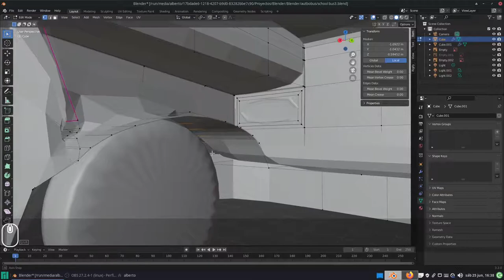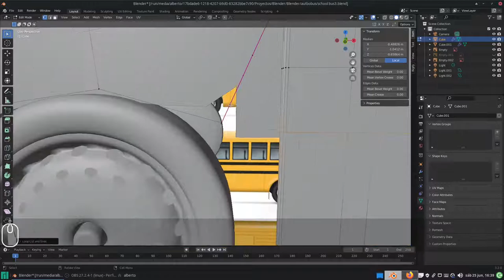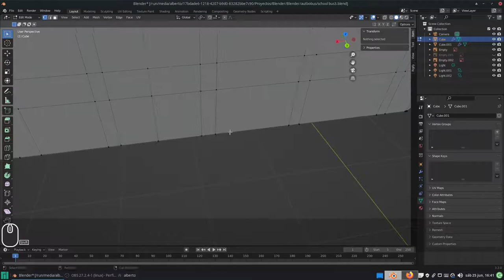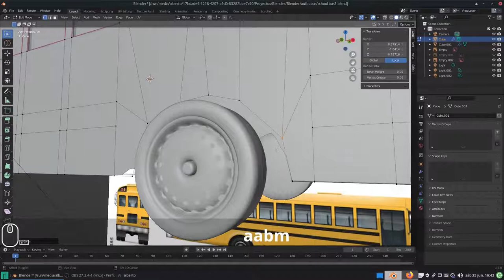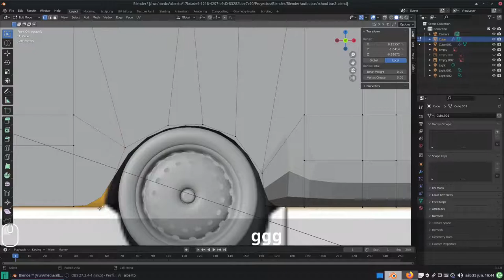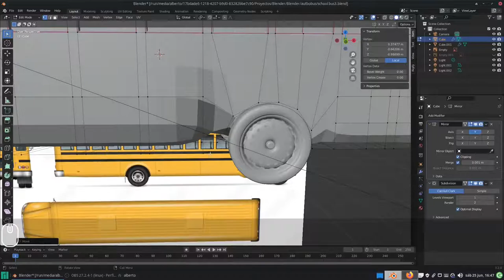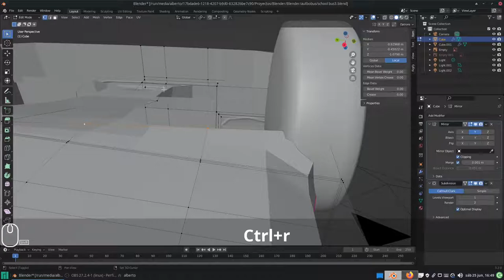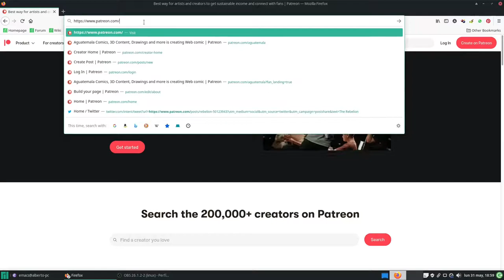Blender: Modelando un autobus (de nuevo). Final del modelado. Parte 4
En este vídeo finalizamos (o casi) la parte del modelado de nuestro autobús escolar. En el siguiente, comenzamos con los materiales.